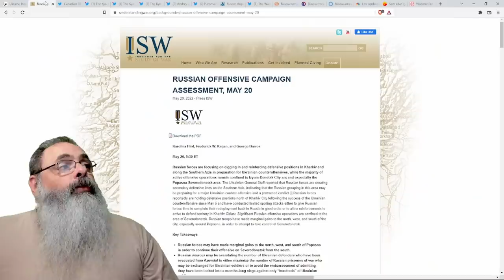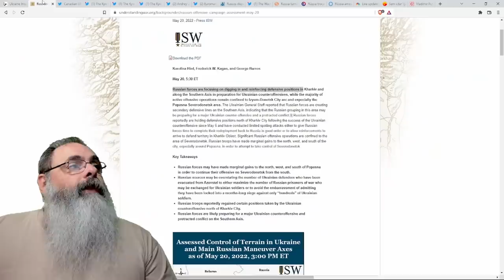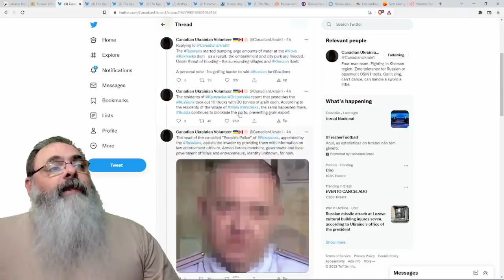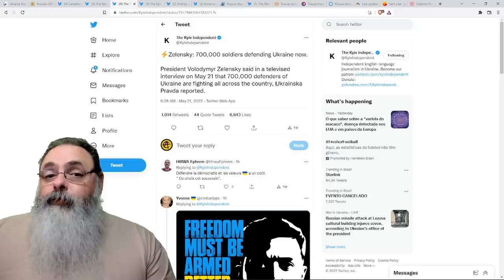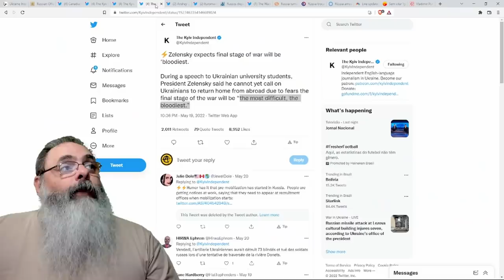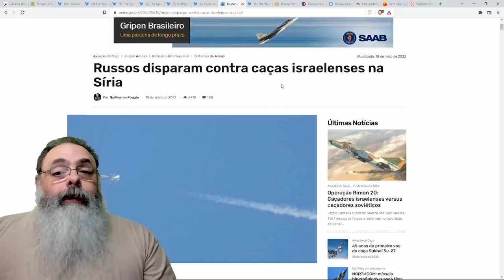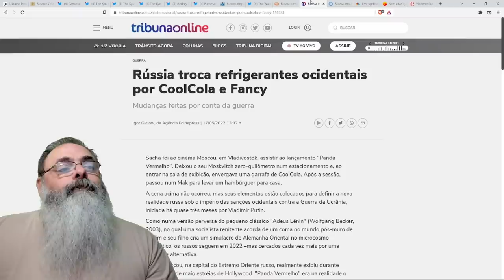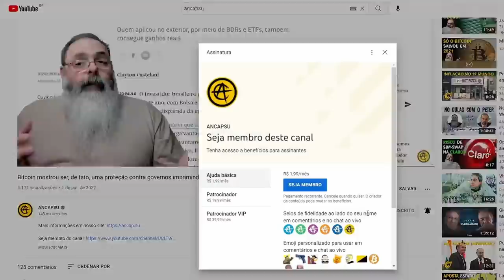ZELENSKY avisa que parte FINAL DA GUERRA será a mais DIFÍCIL e SANGRENTA